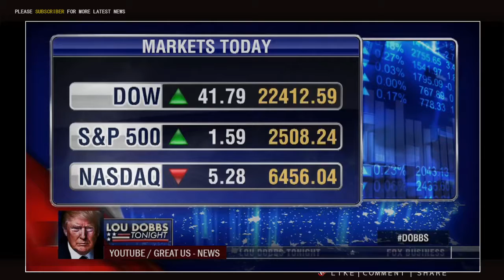Breaking News Lou Dobbs Full Show 9 20 2017 Lou Dobbs Tonight Fox Business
Breaking news today 9/21/17 | Latest update news !